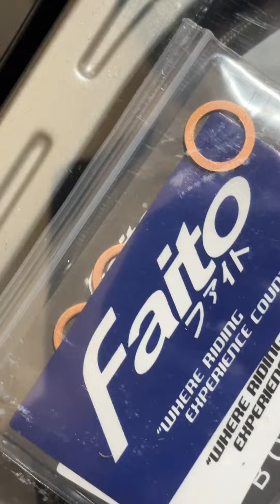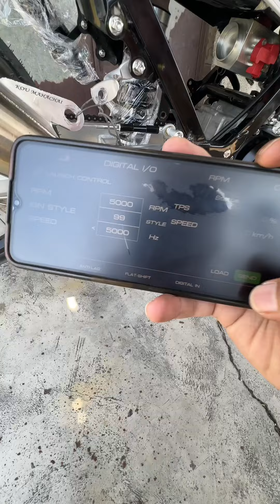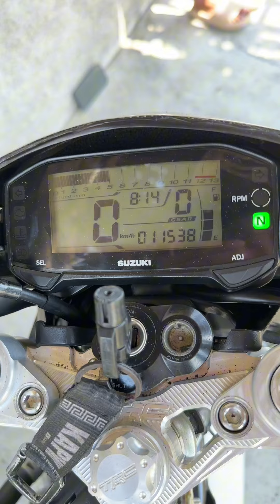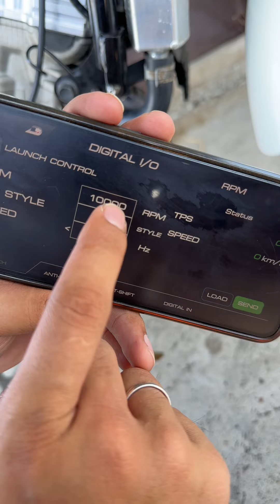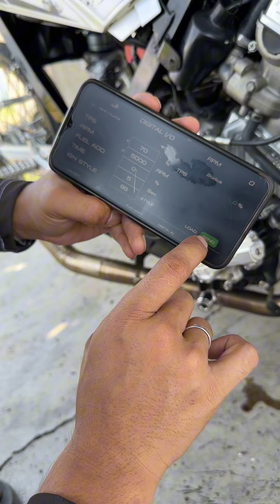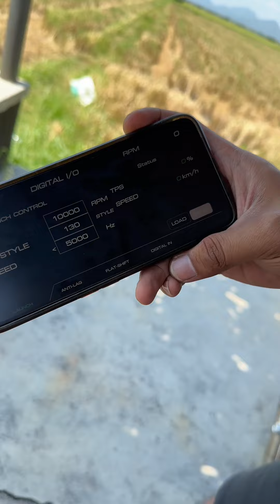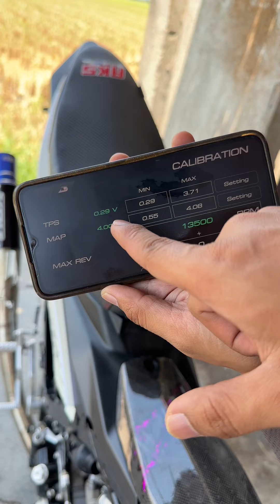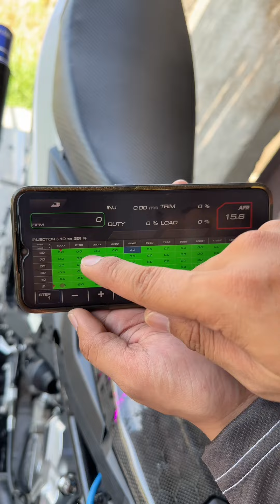RAPID BACKFIRE TUTORIAL